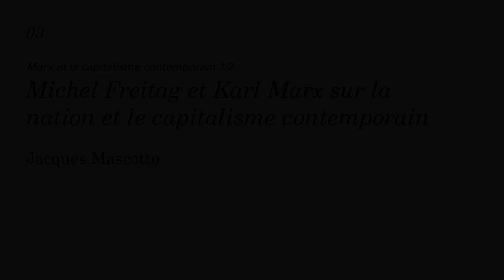Jacques Mascotto - Michel Freitag et Karl Marx sur la nation et le capitalisme contemporain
Jacques Mascotto - Sociologue québécois, professeur associé après avoir enseigné au département de sociologie de l’Université du Québec à Montréal de 1975 à 2007

Conférence donnée dans le cadre de l'événement MARX2018 organisé par le Groupe vaudois de philosophie. Vidéo 3/11.

Sam 5 mai 2018, 10h00
à la Maison de Quartier Sous-gare
Lausanne